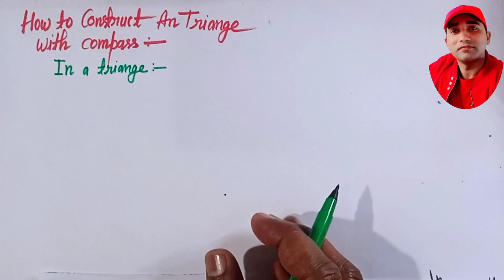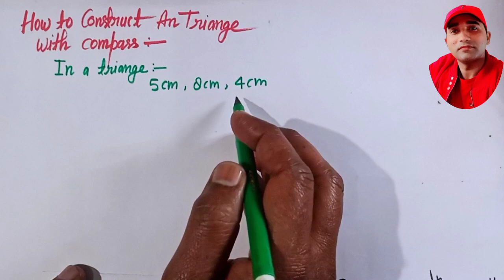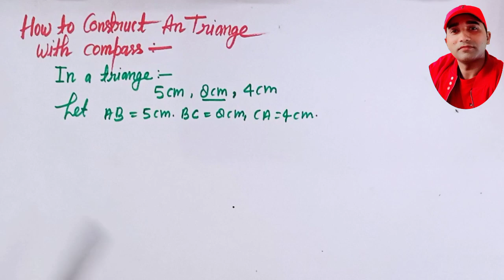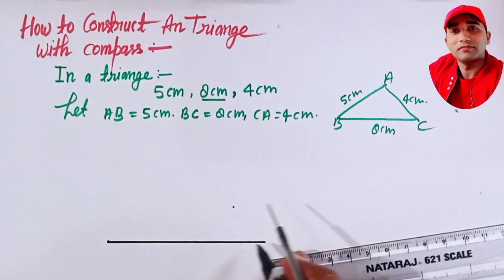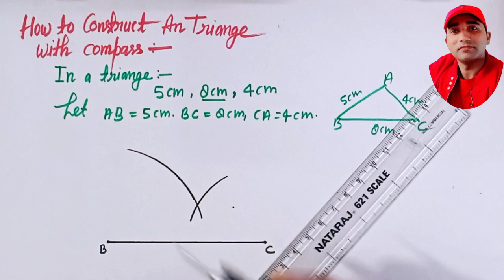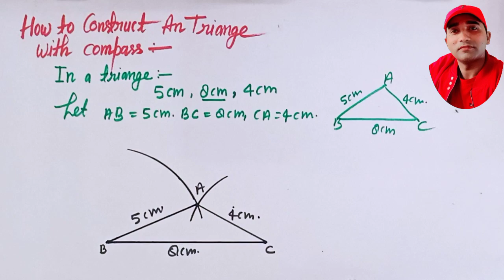How to draw a triangle with given sides | constructing a triangle | triangle drawing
how to construct a triangle given sides | triangle drawing | construction of Triangle